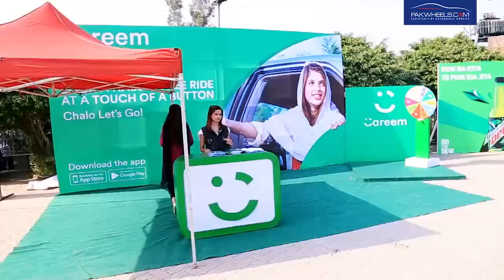PakWheels Sialkot Auto Show 2017 - Highlights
Wow! What an event it was.Thank You, Sialkot for making the PakWheels Sialkot Auto Show 2017 a BIG HIT!
Here are the full Highlights of the event.
Next Stop: "Islamabad"